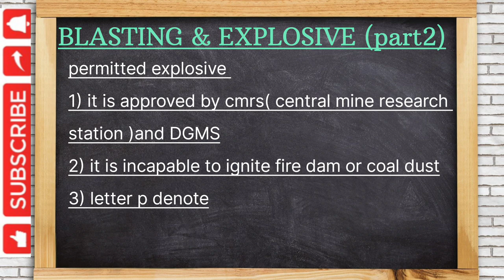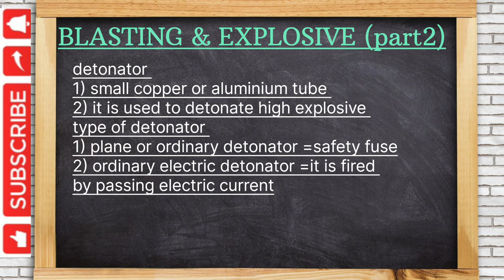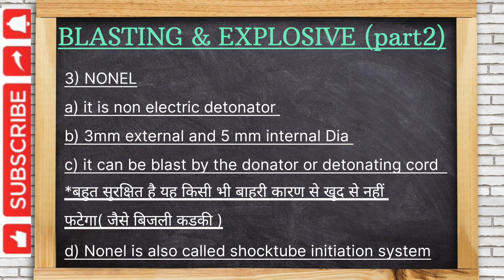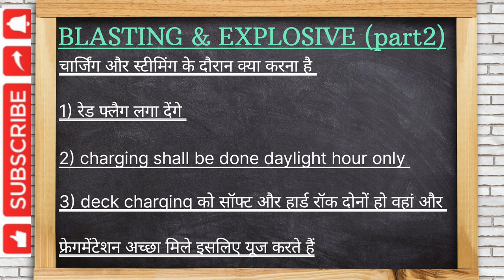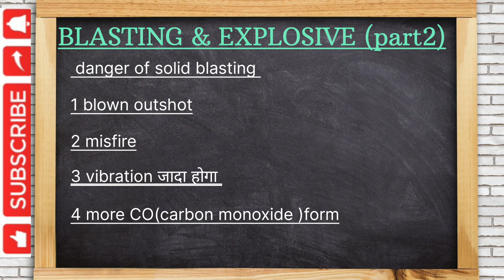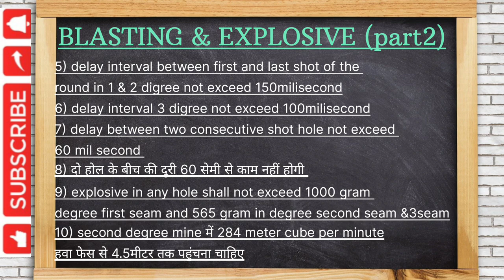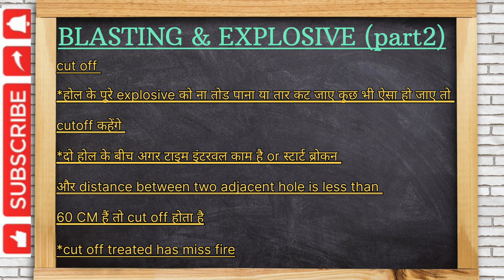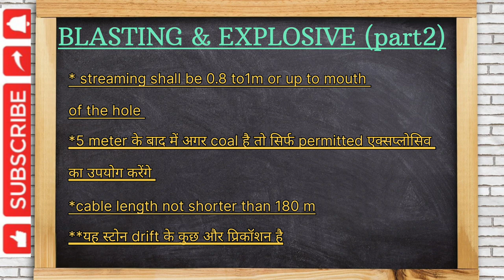Blasting & explosive part 2